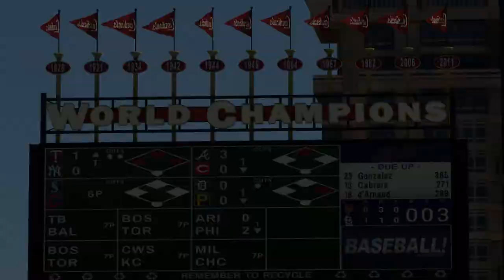MLB The Show 18 Franchise Mode: New York Mets @ St Louis Cardinals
Now we are talking..

Pitching Difficulty: All Star
Batting Difficulty: Veteran